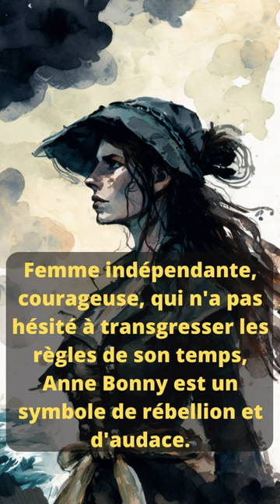Anne Bonny: La Pirate Légendaire - Un Rapide Voyage dans l'Histoire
Découvrez l'histoire fascinante d'Anne Bonny, l'une des pirates les plus célèbres de l'histoire. Bonny a rompu les stéréotypes et défié les normes de son époque pour faire sa marque dans le monde impitoyable de la piraterie. Apprenez-en plus sur cette femme audacieuse, son parcours unique et son héritage indélébile.